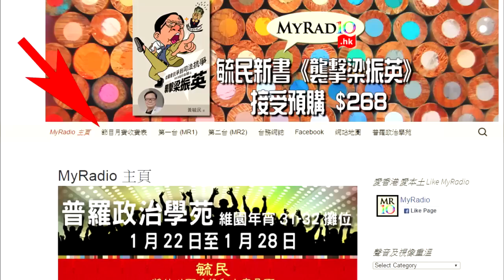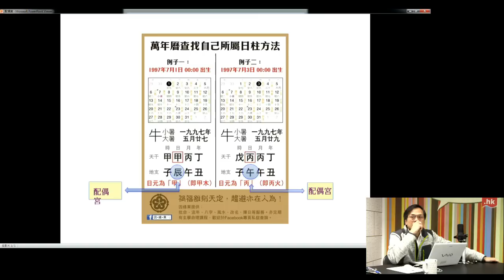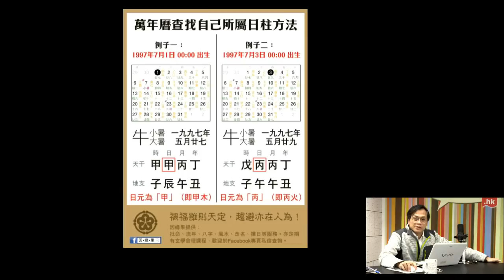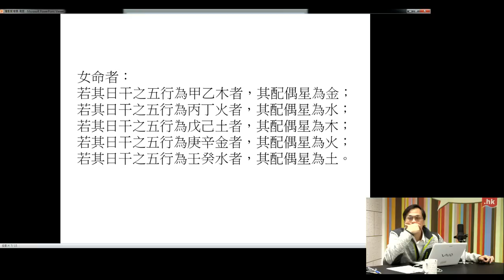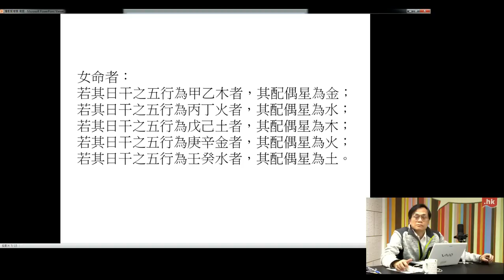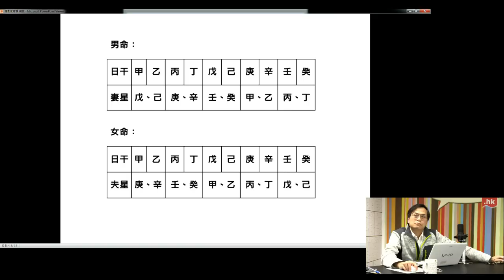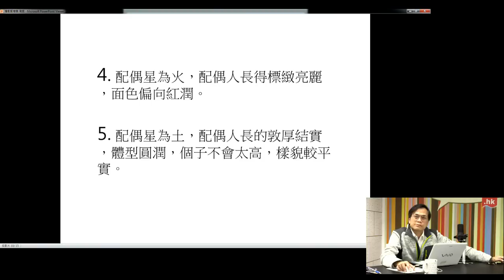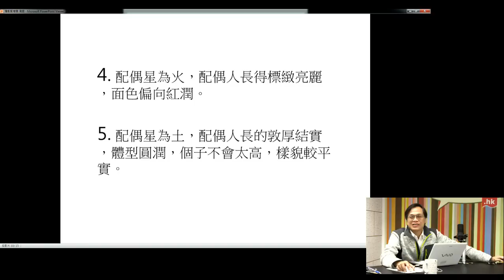玄學天地 170120 ep11 p1 of 2 用八字預測配偶的容貌及身型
玄學天地 170120 ep11
主持  毓証師傅  梁錦祥